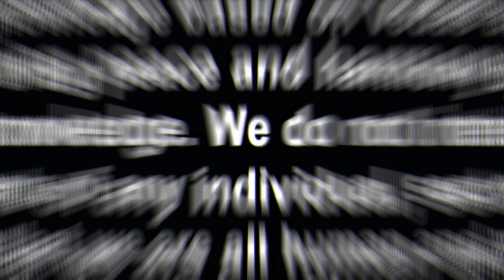ऋग्वेद सुबोध भाष्य | Rigved Subodh Bhashya In Hindi | Rig Veda Chanting | Ved Gyan | Episode. 101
* ऋग्वेद सुबोध भाष्य की इस वीडियो में जिन विषयों पर चर्चा की गई है.
* 00:04 शत्रुओं का संहार करना (shatruon Ka Sanhaar Karana)
* 11:02 सोम्याग का वर्णन (Somyaag Ka Varnan)

Language : Hindi
Album : Rigved Subodh Bhashya In Hindi
Published On : 04 October 2024

                         (English Translation)

धन्यवाद.
                         (English Translation)

Thanks.

Om Shanti

             India.